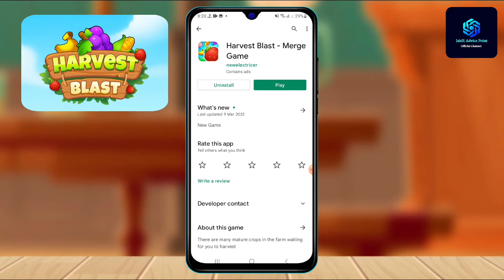Harvest Blast Merge Game Legit OR Scam? ॥ Harvest Blast Merge Game Real Or Fake? ॥ Harvest Blast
Harvest Blast - Merge Game
Harvest Blast Merge Game Review
Harvest Blast Merge Game Legit?
Harvest Blast Merge Game paga?
Harvest Blast Merge Game CashOut?
Harvest Blast Merge Game $240